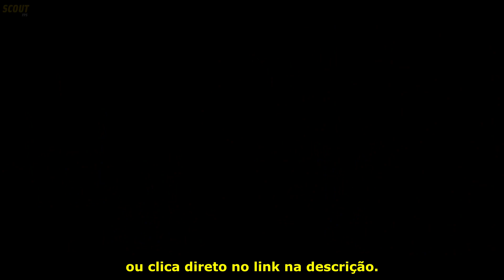agora o art passou dos limites... Jogadas mais agressivas do CS:GO | Melhores Momentos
Acesse o Site CSGOFAST através deste link e ganhe $1 dolar grátis

Nesse vídeo foram separadas as melhores jogadas agressivas no do CS:GO, os melhores momentos de jogadores como art, jw, zywoo entre outros. O art é o mais conhecido por fazer esse tipo de jogada e apareceu algumas vezes nesse vídeo, além dele outros jogadores tem essa caracteristica de agressivar jogando o csgo.

Edição/Gravação: @yasuke2k
Roteiro: @yasuke2k